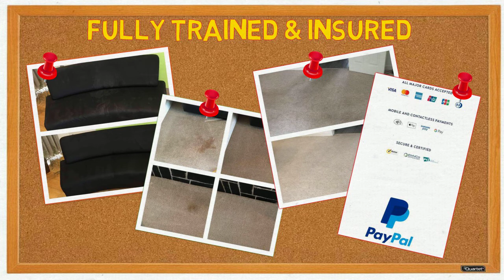Welcome To Dirtmaster Cornwall